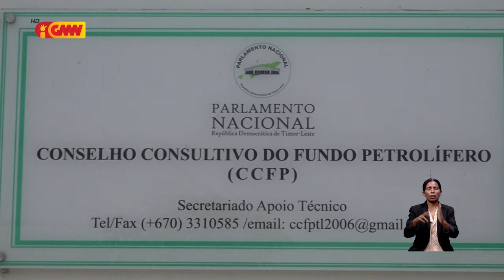Pe.Julio Crispin hatete halakon Konsellu Konsultivu sei hamate kontrolu públiku ba Fundu Petrolífero